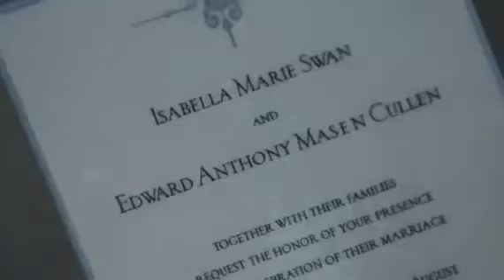*OFFICIAL **Breaking Dawn** Trailer On MTV Movie Awards (HD) 05062011*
This is a oficial trailer of Breaking Dawn (twilight) NO COPY!!